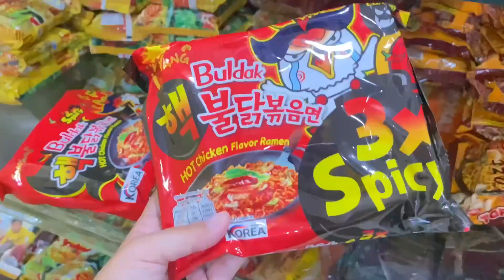2x spicy noodle challenge 🔥|1st|| Ramen 2X ||Lily Rongpharpi ||We about to die😭😭😭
Hey lovely viewers❤️❤️❤️🌹

We are back with our new challenging video and we hope you gonna love it.

Thank you alot for loving us and supporting us we are blessed😇 also we going to make more videos and keep you entertained.

Lots of loveeeeeesss❤️❤️🙏🏻

Also if you want to order online 2x ramen spicy noodle 👇🏻

And for buldak spicy ramen 👇🏻